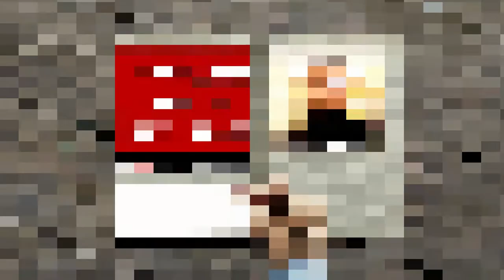Khuwab mein Moti dekhna